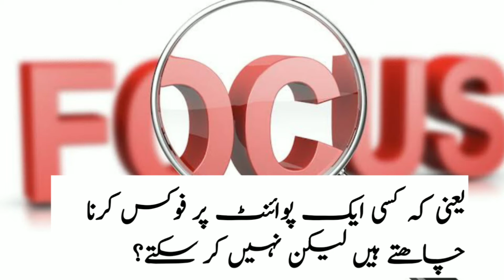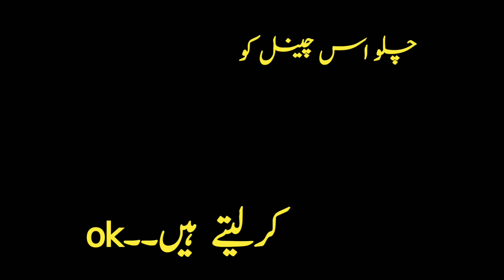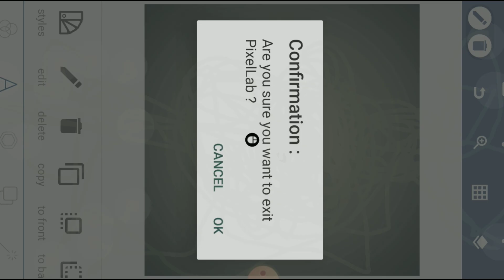how to use mouse with mobile.how to us pointer application.Mobile mouse.Mobile Applicatin.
the app for mobile use just like computer mouse.you can use on android mobile with easely.